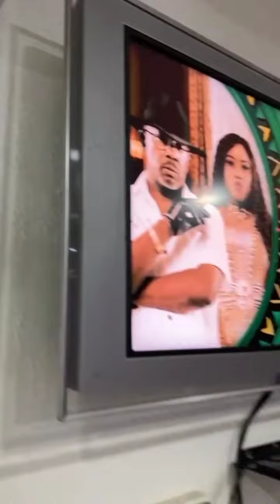This chairman be very wicked paaaa how can you mafia the boys 💔🙆🏽‍♂️😂😁✌️